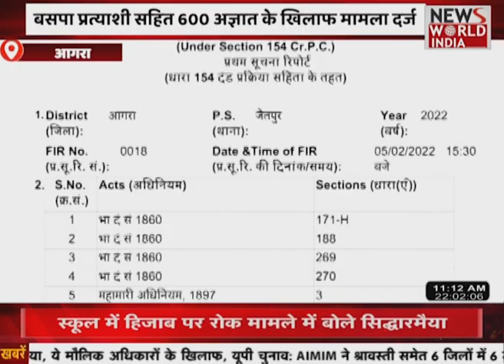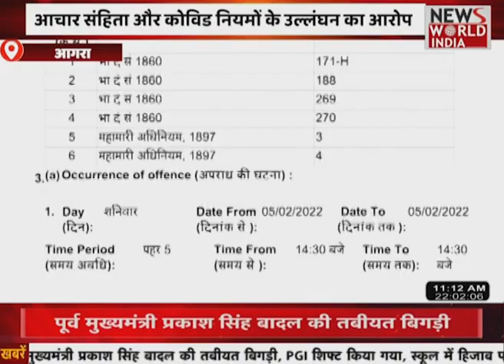आज बीजेपी यूपी में जारी करेगी घोषणा पत्र, किसान, युवाओं और महिलाओं पर रहेगा फोकस